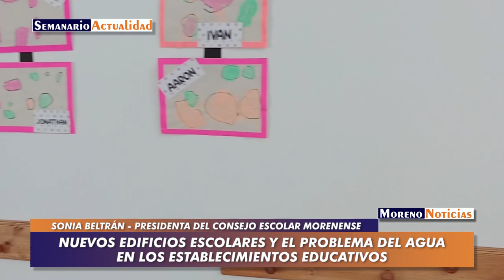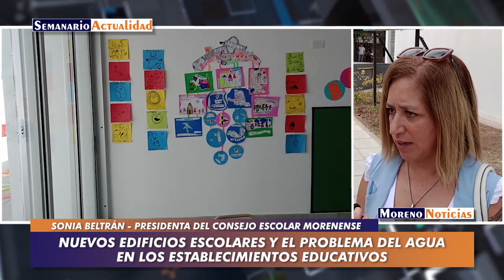Nuevos edificios escolares y el problema del agua en los establecimientos educativos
Luego de la inauguración del nuevo edificio del Jardín 934 del barrio Casasco, la presidenta del Consejo Escolar de Moreno Sonia Beltrán se refirió a la construcción de instituciones educativas y las dificultades que presentan algunos existentes respecto al suministro de agua